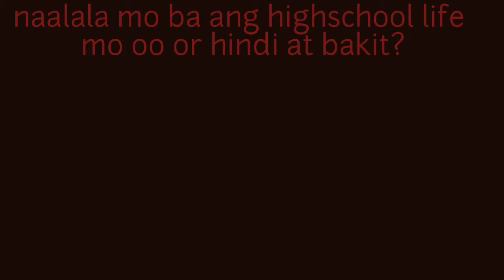tanong #12 naalala mo ba ang highschool life mo oo or hindi at bakit paki habaan ang sagot salamat